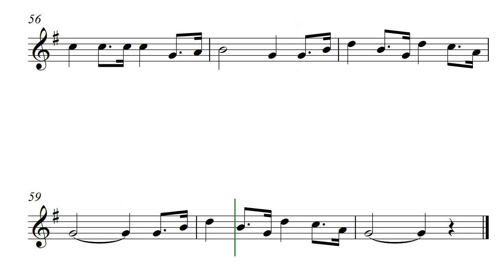HIMNO A CHIAPAS - GUÍA PARA VIOLÍN I - VL I - ORQUESTA Y CORO POR LA PAZ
HIMNO A CHIAPAS - Miguel Lara Vasallo y José Emilio Grajales
ORQUESTA Y CORO POR LA PAZ  - GUÍA PARA FAMILIA DE CUERDAS